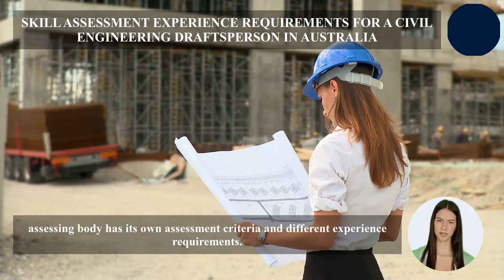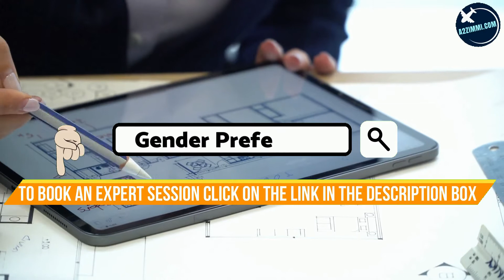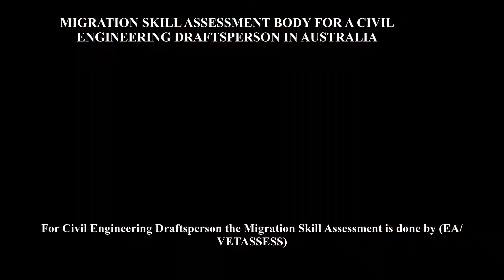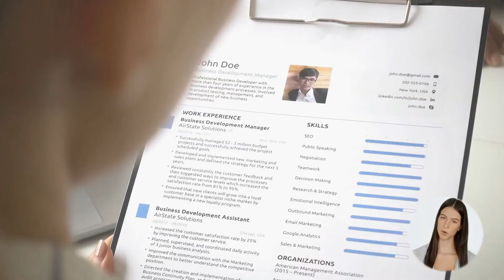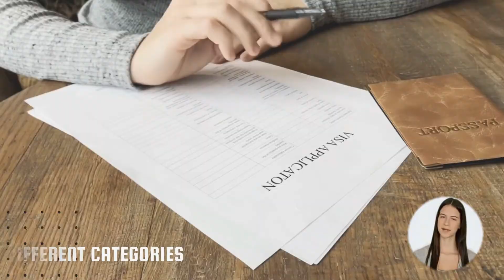CIVIL ENGINEERING DRAFTSPERSON OPTIONS FOR AUSTRALIA IMMIGRATION | STUDY, WORK & PR DETAILS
VIDEO DESCRIPTION: CIVIL ENGINEERING DRAFTSPERSON OPTIONS FOR AUSTRALIA IMMIGRATION | STUDY, WORK & PR DETAILS, video is for all the Civil Engineering Draftsperson, willing to migrate to Australia.

PROFILE DESCRIPTION
Civil Engineering Draftsperson prepares detailed drawings and plans for civil engineering work in support of Civil Engineering Professionals and Engineering Technologists. Registration or licensing may be required.

Main topics covered in the video are as follows:
0:00:00 Introduction
0:01:26 What is the Profile Description of a Civil Engineering Draftsperson for Australia Work Permit or PR?
0:02:06 In which type of Industries a Civil Engineering Draftsperson can Work in Australia?
0:02:34 What are the education requirements to work as a Civil Engineering Draftsperson in Australia?
0:02:58 How much experience is required for migration skill assessment on the profile of a Civil Engineering Draftsperson in Australia?
0:03:24 What type of Skill Level is required to become a Civil Engineering Draftsperson in Australia?
0:03:52 Which main Age Group is preferred for the job of a Civil Engineering Draftsperson in Australia?
0:04:17 What is the Gender Ratio and preference in the Job profile of a Civil Engineering Draftsperson in Australia?
0:04:39 How much Average Weekly Work Hours work do a Civil Engineering Draftsperson get easily in Australia?
0:05:12 What kind of  Job Opportunities for a Civil Engineering Draftsperson are there in Australia?
0:05:42 What are the License Requirements in Australia for working as a Civil Engineering Draftsperson?
0:06:01 What is the weekly wage rate for a Civil Engineering Draftsperson in Australia?
0:06:30 Which Migration Skill Assessment Body assesses the profile of a Civil Engineering Draftsperson in Australia?
0:07:47 How to apply for a job on the profile of a Civil Engineering Draftsperson in Australia?
0:08:14 How to write an Australian Style resume?
0:08:46 Which are the job portals to apply as a Civil Engineering Draftsperson in Australia?
0:09:30 Which are the visa options to get Permanent residency or work visa as a Civil Engineering Draftsperson?
0:11:11 What are the study options in Australia to become a Civil Engineering Draftsperson?
0:11:56 Who is the best immigration consultant for filing Australia PR, Work Visa or Study Visa?
0:12:20 What are Benefits of booking an expert Immigration Consultancy Session?
0:12:37 Who provides the Best online Immigration Consultation and Immigration Services?
0:13:04 Which Android app is the best to find the Immigration and Jobs related latest information for Australia?